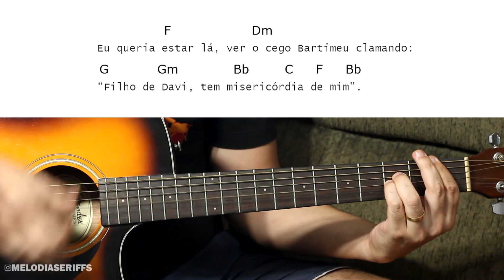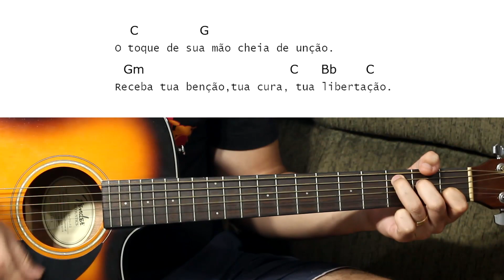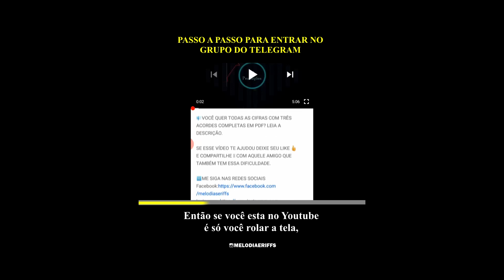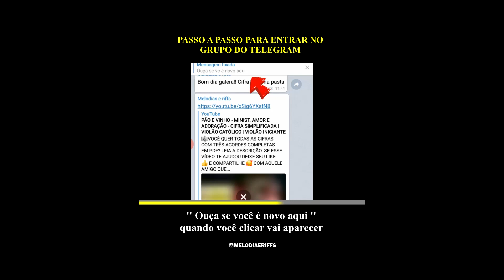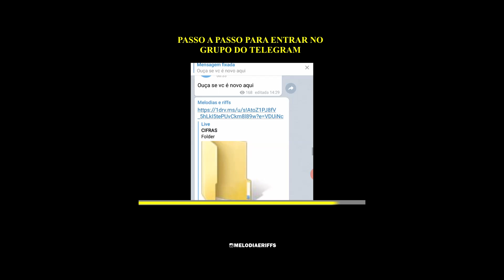Aprenda como tocar o hino Homem dos Milagres da Mara Lima